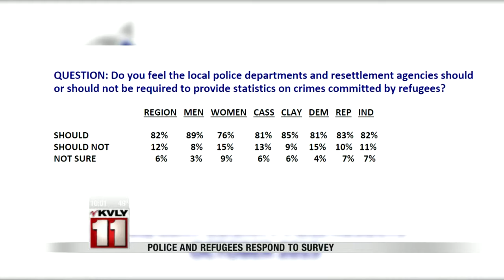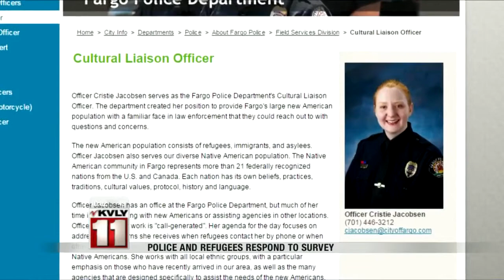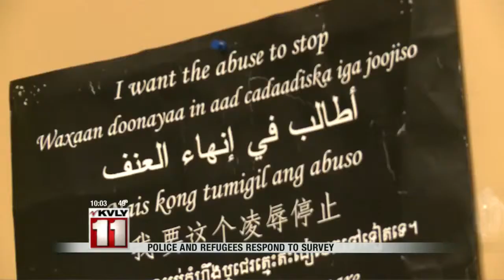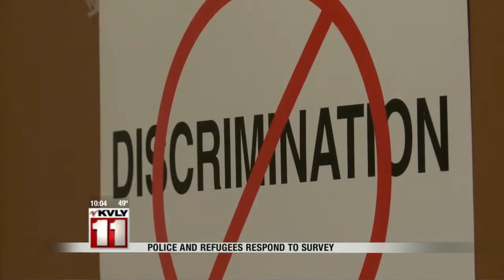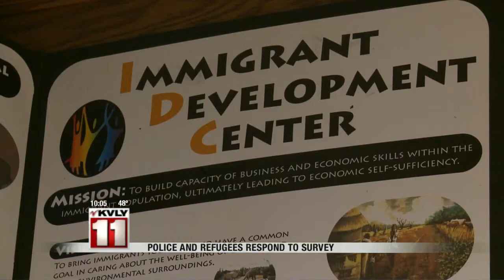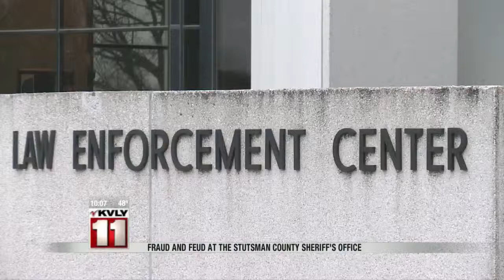10:00pm News November 4th Part 1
10:00pm News November 4th Part 1